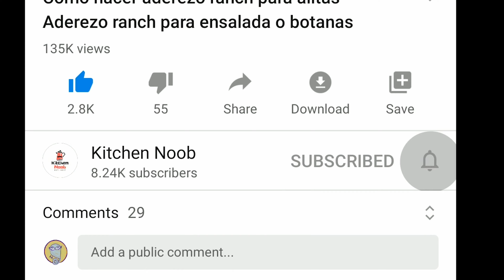Como hacer costillas de cerdo a la bbq en el horno | Babyback ribs en el horno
Aprende como preparar costillas de cerdo o baby back ribs a la bbq en el horno , estas costillas bbq en horno se prepararn en menos de 2 horas y quedan costillas bbq con miel super jugosas y deliciosas. Costillas de cerdo al horno facil y rapido Como hacer costillas en el horno

🍔 Ingredientes:
1 rack de costillas de cerdo , babyback ribs
½ taza de mi rub para costillas u otro rub que te guste
½ taza de salsa bbq de tu gusto o mi chipotle honey glaze
2 cucharadas de agua
2 cucharadas de vinagre de manzana
Opcionalmente un poquito de humo líquido

🍴 Instrucciones:
Marina con tu dry rub
Coloca sobre 2 hojas de aluminio porque vamos agregar algo de líquido a nuestras costillas
Amarra muy bien y ponlas sobre una charola idealmente con un rack para levantarlas un poco y metelas al horno precalentado a 180 °C por aproximadamente unos 90 minutos , para después sacarlas, removerlas del aluminio y colocarlas directamente sobre el rack y salsearlas con tu BBQ favorito o uno de las salsa que tengo en el canal para regresarlas los últimos 30 minutos descubiertas al horno que ahora debes bajar d temperatura a 120 °C

Time Stamps
0:00 Intro
0:28 Ingredientes
1:26 Preparación Baby back ribs
3:37 Honey Chipotle Bbq glazed
4:15 BBQ baby backs

💙 Amazon México

🔴 My us amazon store /Mi tienda en Amazon US

💙 Prueba Amazon Prime gratis: